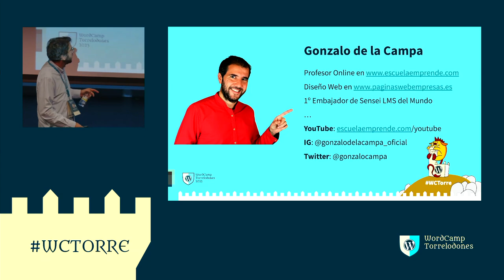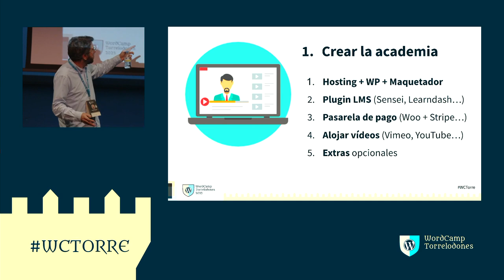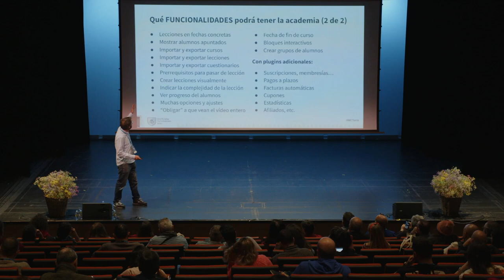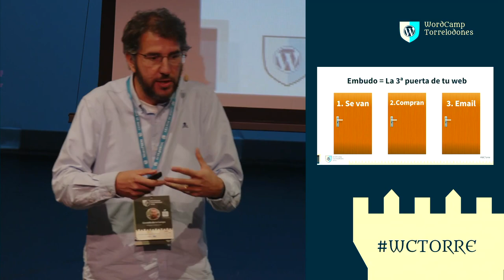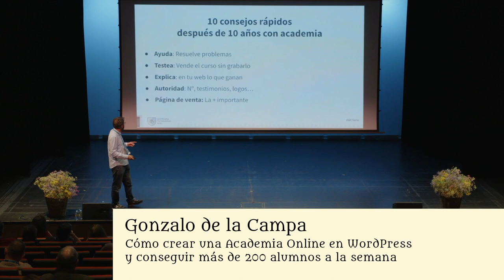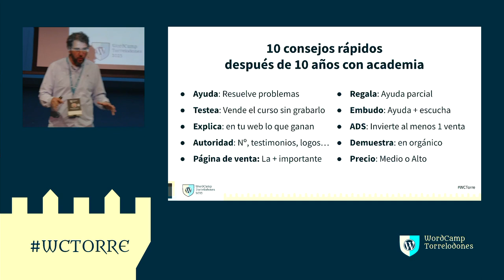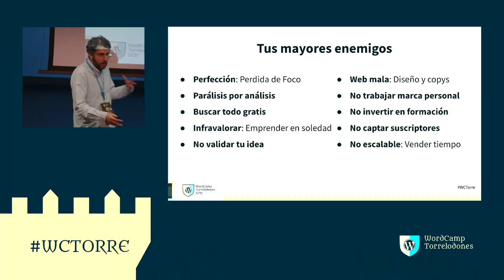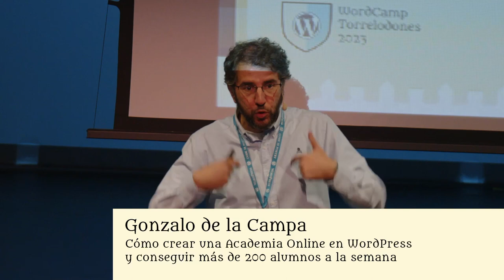Cómo crear una Academia Online en WordPress y conseguir más de 200 alumnos a la semana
Será una charla para ayudar a las personas que quieren crear y vender cursos online con WordPress.

Todo lo que explicaré serán experiencias y casos reales. Sin paja y sin teoría.

Estará dividida en 2 partes:

1º – CREACIÓN: Las mejores herramientas para crear una Academia Online de éxito

2º – ATRACCIÓN: Las mejores formas para conseguir alumnos y dar a conocer tus cursos.